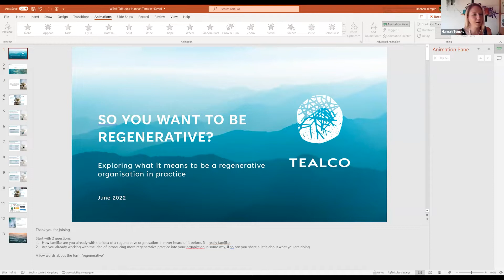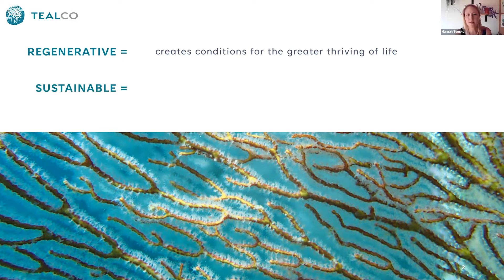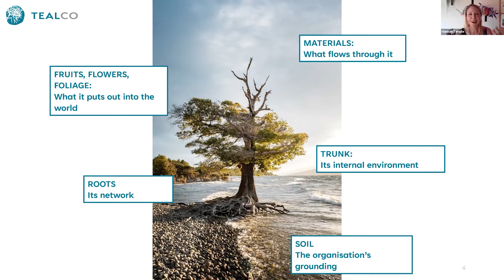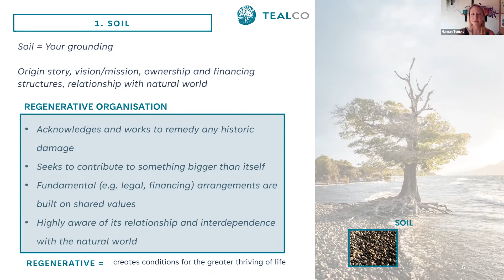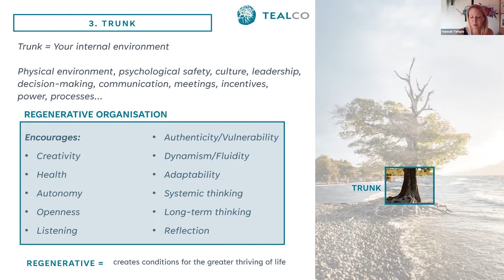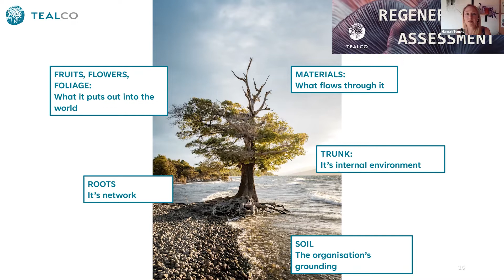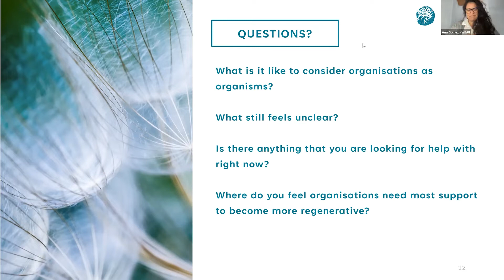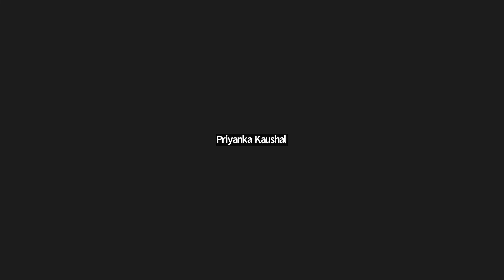WEAll June Talk with Hannah Temple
The word "regenerative" is cropping up a lot these days. But what does it really mean? And how can organisations start to apply this concept to their operations and value chains? In this WEAll talk Hannah Temple, the founder of regenerative consultancy TealCo, explores what it means to be a regenerative organisation, offers examples of specific practices organisations can adopt and introduces us to some of the organisations that are leading the way.